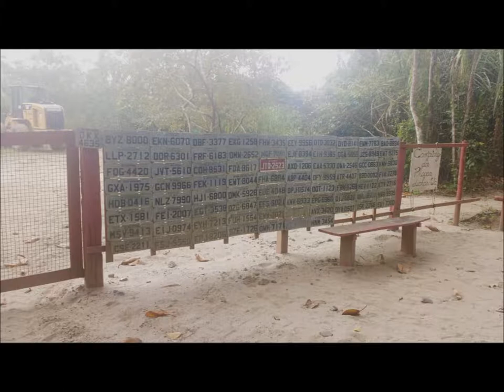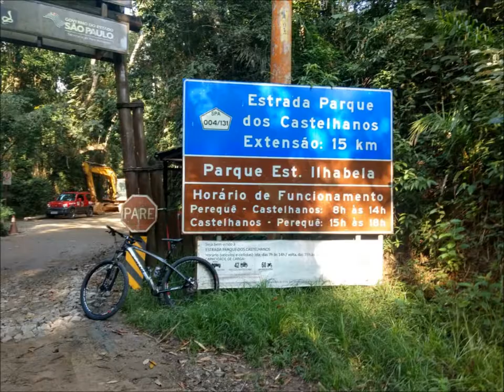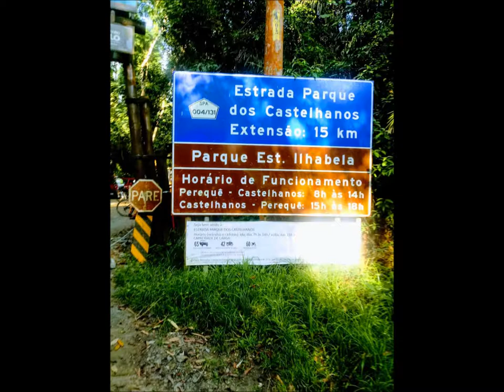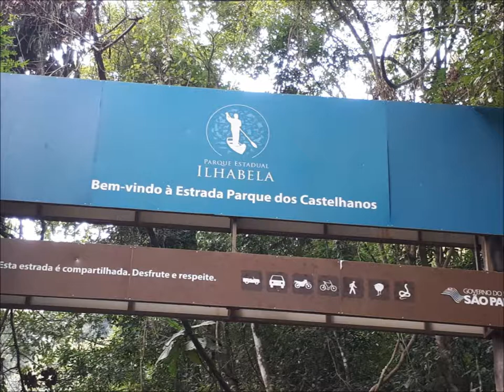Coletâneas de fotos, 180 graus, CM1000, Ilhabela, praia, trilhas, Mtb, Parque, Castelhanos, 149